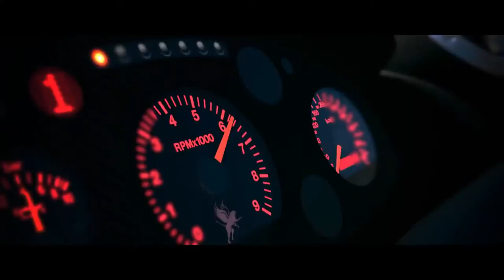Project CARS Trailer in HD 1440p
Project CARS (or Community Assisted Racing Simulator) is a motorsport racing simulator video game developed by the British video game developer Slightly Mad Studios and distributed by Bandai Namco Games. It was released on 7 May 2015 in Europe and 12 May 2015 in America for Microsoft Windows, PlayStation 4, and Xbox One, while the Wii U and SteamOS/Linux versions have been delayed to later in 2015 Project CARS was originally also due for release on the PlayStation 3 and Xbox 360 but it was later announced that these versions had been cancelled. On February 18, 2015 it was announced that Project CARS would be delayed until April 2, 2015 for Europe, and eventually confirmed to be released on May 7, 2015 in Europe and Australia; May 8, 2015 in the UK; and May 12, 2015 in North America.